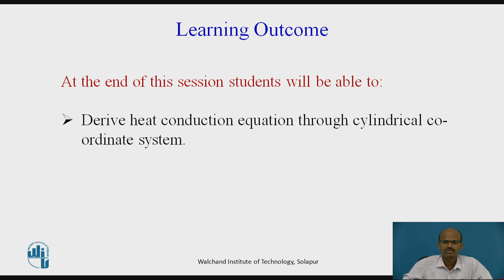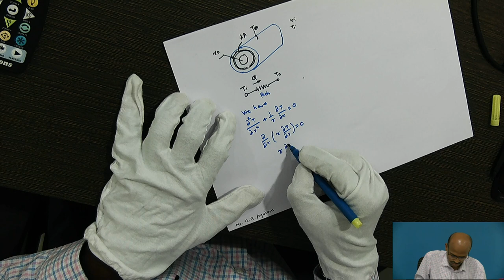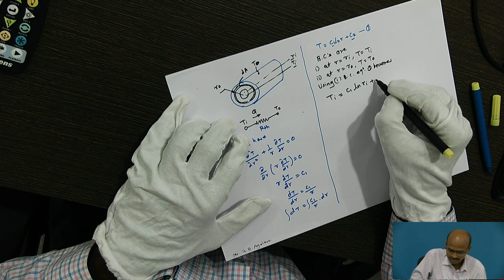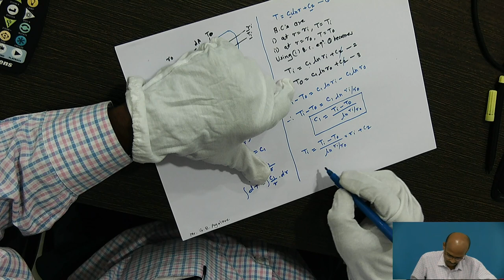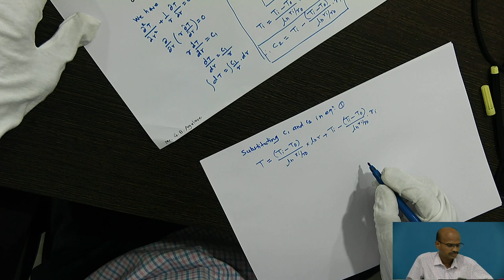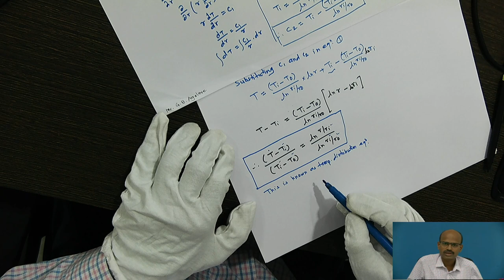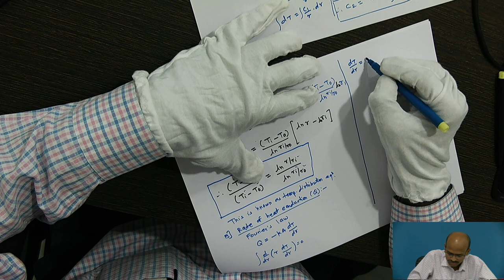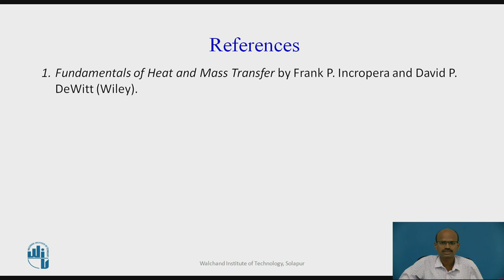Conduction through hollow cylinder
Mr. Ganesh B. Agalave
Assistant Professor
Solapur